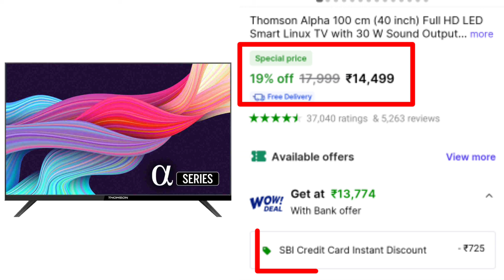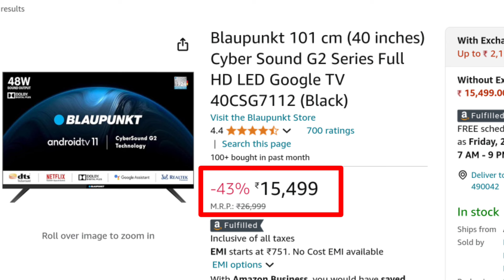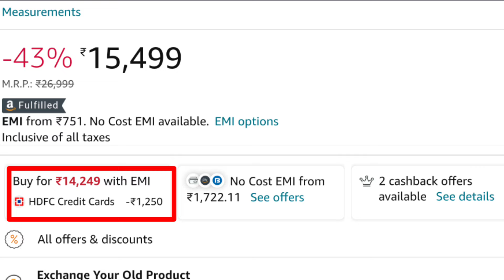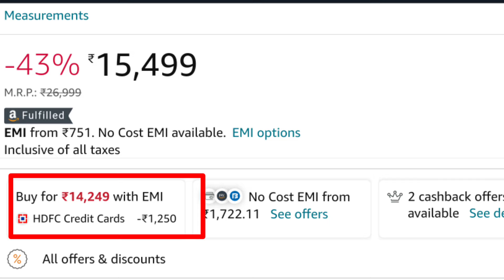Top 5 Best 40 Inch & 43 Inch Full HD Smart TV Under 15k⚡August 2024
To dosto aaj ke es video me mai aap sabhi ko bataunga top 5 best 40 inch and 43 inch smart tv under 15k to dosto janane ke liye es video ko last tak jarur dekhna

Video Highlights :-
00:00 Introduction
00:59 Thomson Smart TV
02:11 VW Smart TV
03:28 Blaupunkt Smart TV
04:49 Westinghouse Smart TV
06:16 Kodak Smart TV

Solve Queries:-
Best 40 inch Smart TV Under 15000
Best TV under 15000 in India 2024
Which TV is best under 15k?
Which is the No 1 Smart TV?
Which brand smart TV last longer?
Which TV is better, LG or Samsung?
Is Sony Bravia better than Samsung?
Why Samsung is better than LG?
Is Sony better than LG?